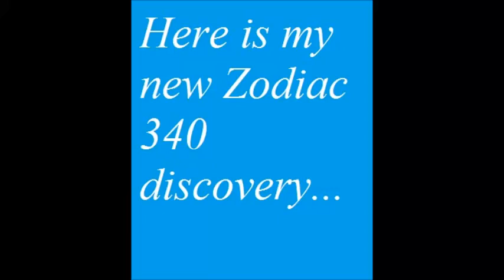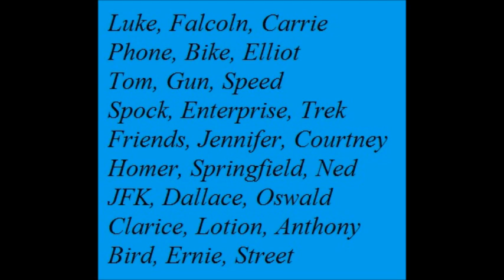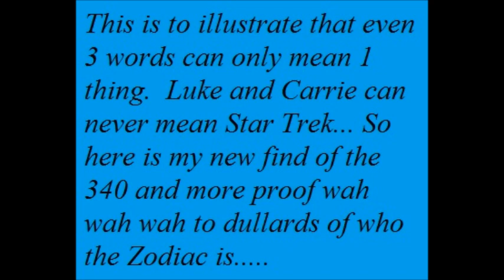My new 340 Cipher find